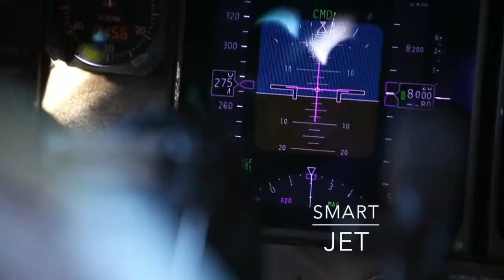Patrouille de France aux USA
“Smart Jet“ est une chaîne YouTube sur le thème général de l'Aviation.
L'Aviation est un monde ouvert et libre, plein de beauté et de surprises. Que vous soyez simplement curieux ou amateurs, cette chaîne est faite pour vous !!
Smart Jet